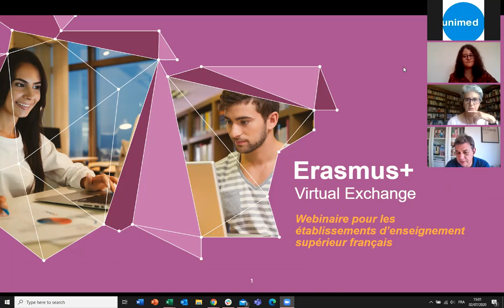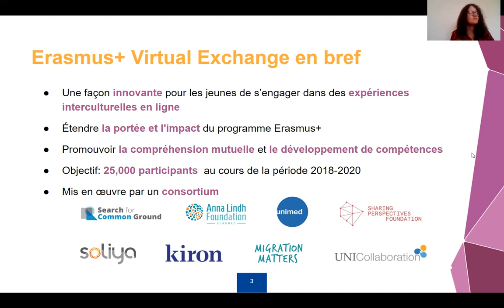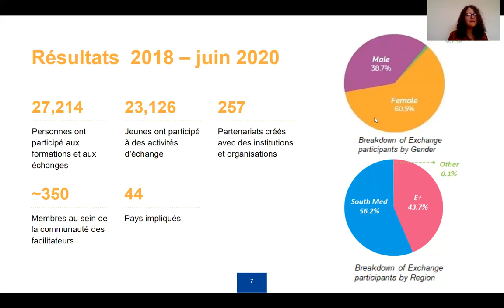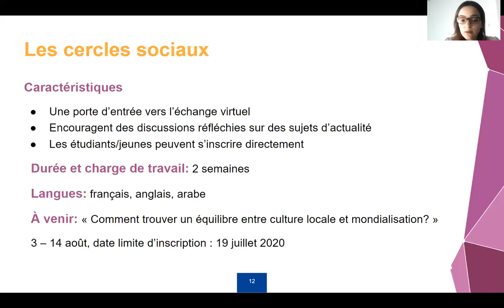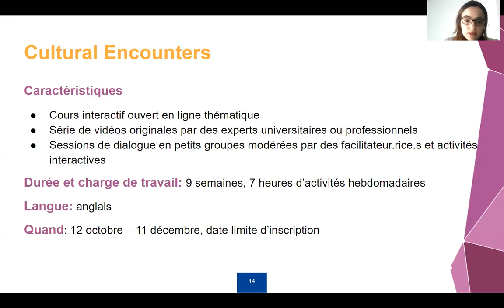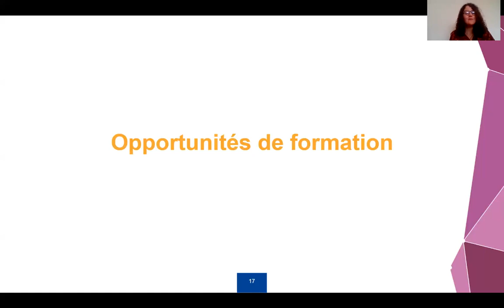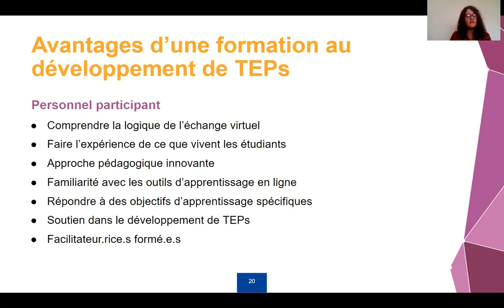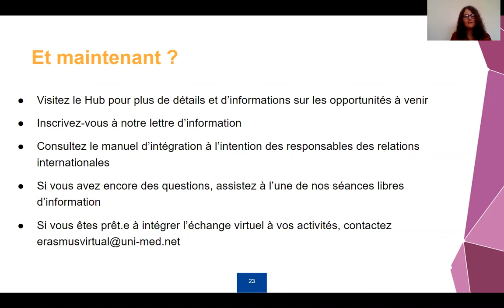French Higher Education and Youth Organisations "Erasmus+ Virtual Exchange upcoming opportunities"